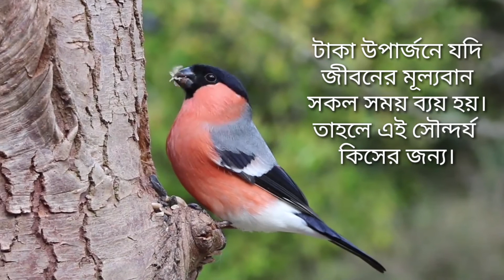life is beautiful Natural_Beauty 2